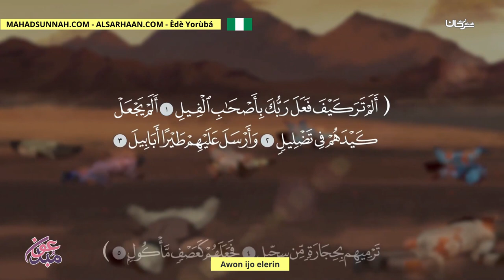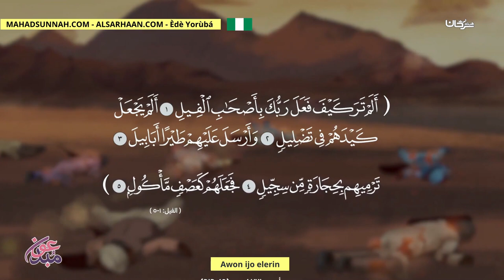Awon Ijo Elerin أصحاب الفيل